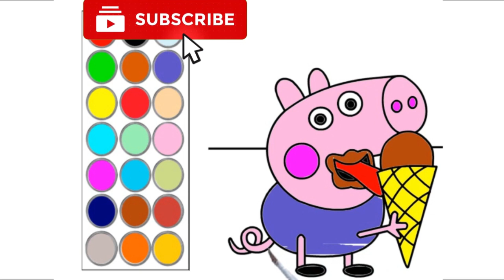como dibujar y colorear a george cerdito, dibujos para niños